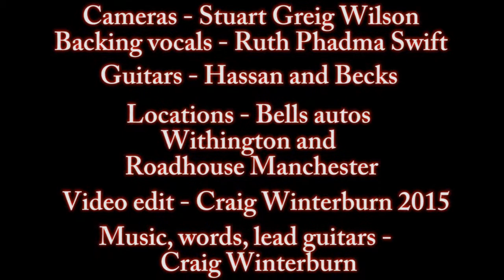violence is green 2nd edit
My tips jar is please make a donation if you can.
Video footage taken on hi8 but I've taken all of this from VHS rough cuts and cobbled it together as a lot of the original footage got lost. Anti-war song and lyric all by Craig Winterburn 1996 finally edited 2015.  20 years old this footage now filmed in Ricky Bells back yard in Withington, Manchester and at Roadhouse Music venue in Manchester. The young girls are Ricky's younger  twins sister who could hardly be bothered you will notice with two of their friends. Also in this video is Ruth Phadma Swift on backing vocals and a guy called Hassan on guitar. The lady on guitar doing the knee dance is called Becks she had a hit with "17 not yet a woman" doing the backing vocals for the Regents. The guy on drums is Stuart from London. 20 years ago so can't remember surnames. Not the best pop video ever made but to say it's all from VHS rushes that Stuart Grieg sent I think I did it justice at last especially as I never received any other footage.